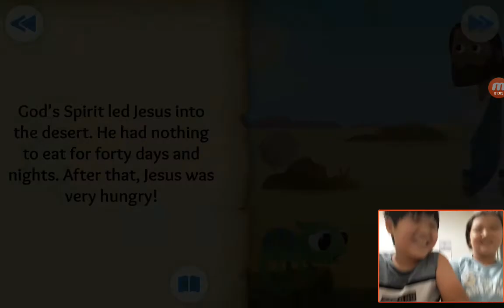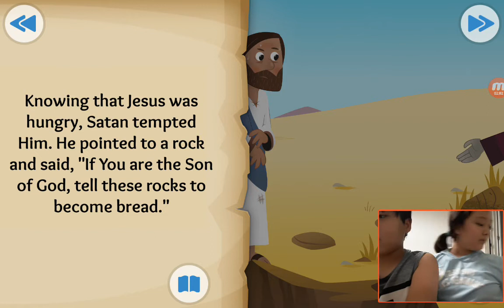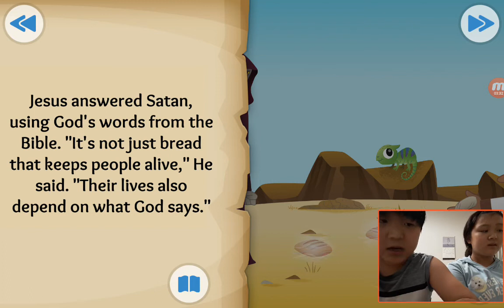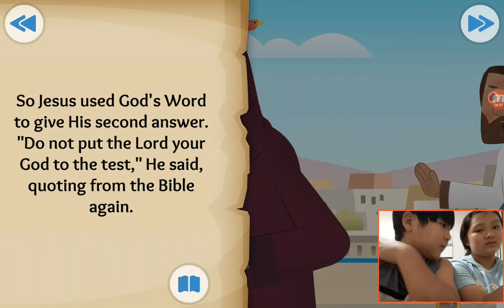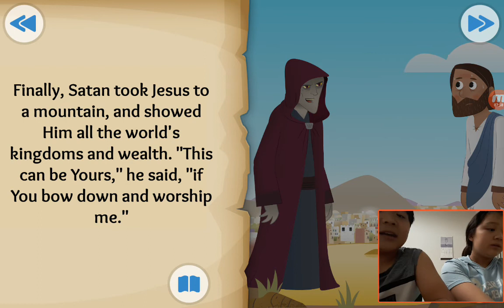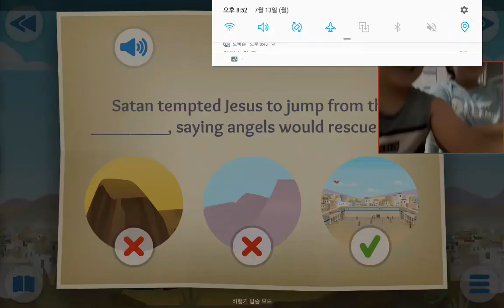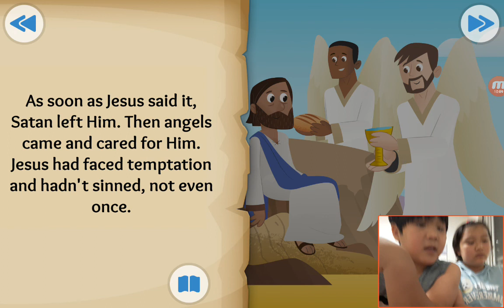‹TBP Kids› 어린이영어성경：22 A Test in the Desert about Jesus is tempted in Matthew 4